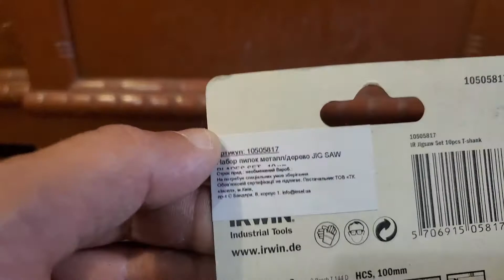Обзор Набор пилок Irwin Jig Saw Blades Set 10 шт из Rozetka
Распаковка Набор пилок Irwin Jig Saw Blades Set 10 шт (10505817) из Rozetka